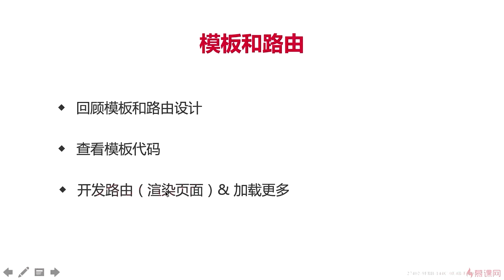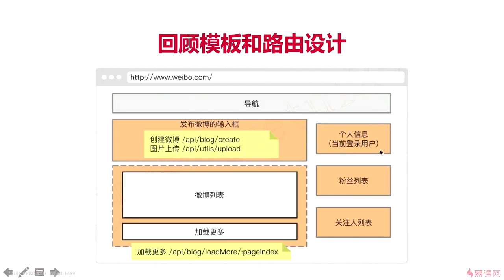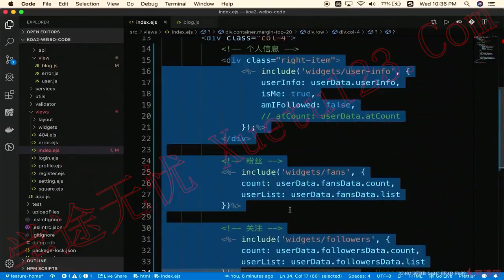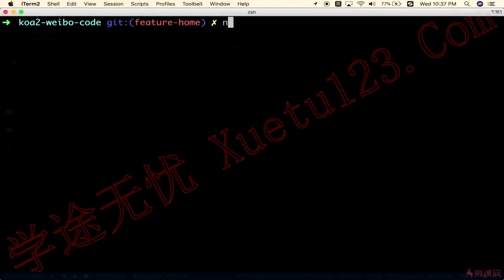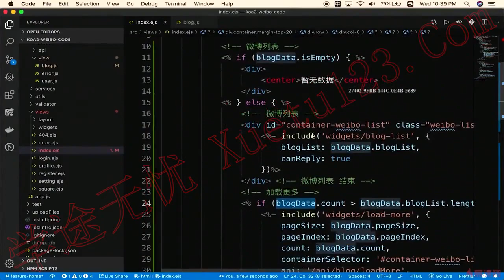11.3 查看模板代码｜首页功能｜Node.js-Koa2框架从零开发仿新浪微博项目实战